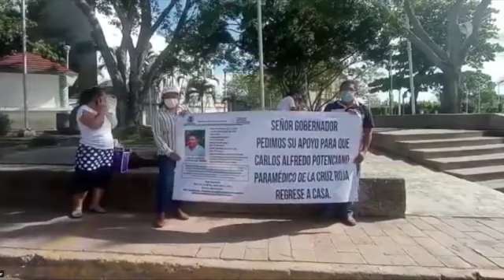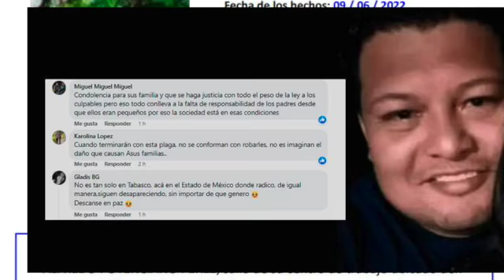Localizado s¡n v¡da el paramédico desaparecido desde hace mas de 30 días en Tabasco.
Lament4bl3 situación la que impera en Tabasco, es localizado sin v¡d4 el paramédico, quien estuvo desap4r3c¡d0 desde hace mas 30 días, fue vict¡m4 de un 4salt0!, familiares piden justicia!